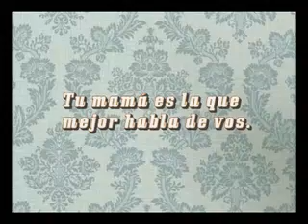dia de la madre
de del campo para cti

se viene el dia de la madre... feliz dia para todas las mamas!